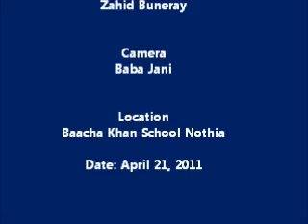Syed Aqil Shah on traditional games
Peshawar, Minister Sports khyber Pakhtunkhwa talking to amn tv as how they are trying to improve traditional games in Pakhtunkhwa.